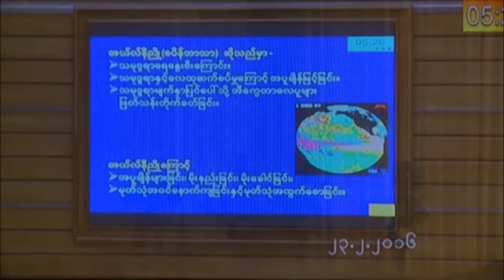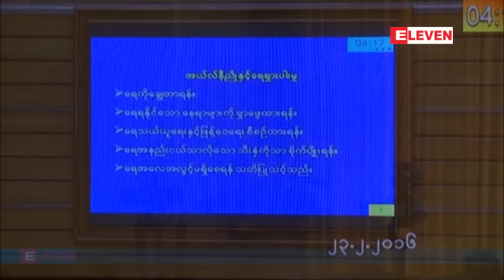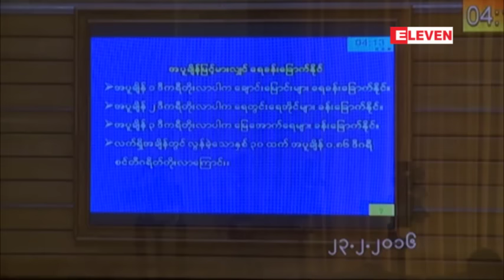ေဖေဖာ္၀ါရီလ (၂၃)ရက္ေန႔ သတင္းအစီအစဥ္(ရုပ္သံ)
- အယ္လ္နီညိဳ အက်ိဳးသက္ေရာက္မႈေၾကာင့္ ျဖစ္လာႏိုင္ေသာ သဘာ၀ေဘးအႏၱရာယ္ႏွင့္ ပတ္သက္ ေသာ အေရးႀကီးအဆိုအတြက္ လႊတ္္ေတာ္ကိုယ္စားလွယ္ ၁၄ ဦး ေဆြးေႏြးခဲ့
- သာယာ၀တီေထာင္တြင္ ဖမ္းဆီးခံေနရေသာ ေက်ာင္းသားမ်ားအမႈတြင္ တရားလိုႏွင့္တရားလိုျပသက္ ေသတုိ႔ ထြက္ဆိုခ်က္မ်ားကြဲလြဲေနမႈအတြက္ အေရးယူေပးရန္ ရုံးေတာ္ကို ႏႈတ္ျဖင့္ ေလွ်ာက္ထားမႈ ပယ္ခ်ခံရ
- ေဒသအသီးသီးက ပရဟိတအသင္းေပါင္း ၃၇သင္း ပါ၀င္ယွဥ္ၿပိဳင္ခဲ့တဲ့ ပုဂံၿမိဳ႕က ထမနဲထုိးၿပိဳင္ပြဲနဲ႔ စုေပါင္းေမာ္ေတာ္ဆုိင္ကယ္စီးပြဲ
- AFC Cup  ျပိဳင္ပြဲ အုပ္စုအဆင့္ပြဲစဥ္ ပထမအေက်ာ့တြင္ ေတာင္တရုတ္အသင္းႏွင့္ယွဥ္ျပိဳင္ကစားမယ့္ ရန္ကုန္ယူႏိုက္္တက္အသင္းအေနျဖင့္ အမွားမလုပ္မိရန္လိုဟု အသင္းနည္းျပေျပာ